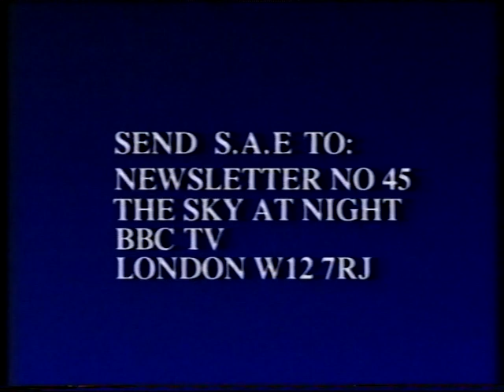Shooting the Stars - April 92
On Patrick's 96th Birthday, here is the episode first broadcast on April 5th 1992. Patrick talks to David Malin about his astrophotography from Siding Spring Observatory.